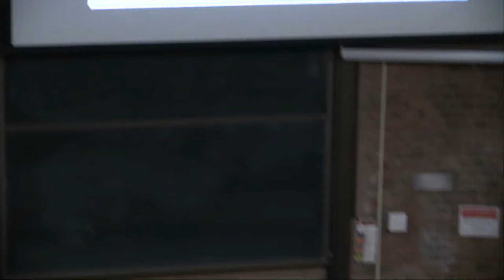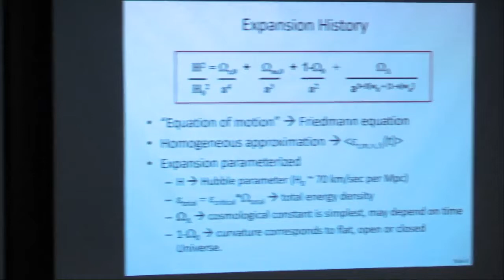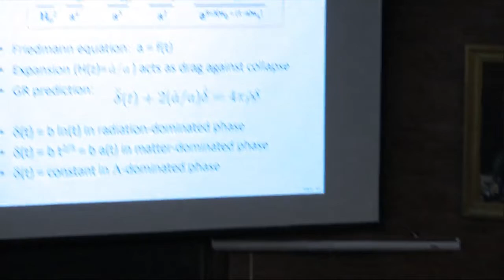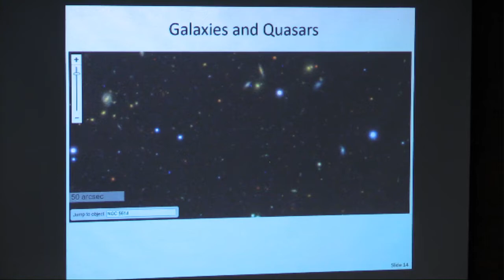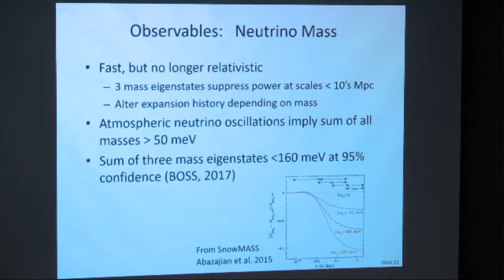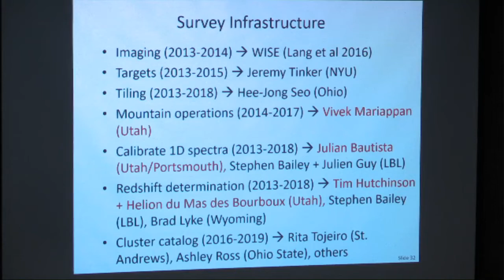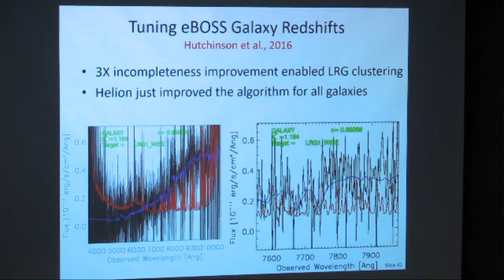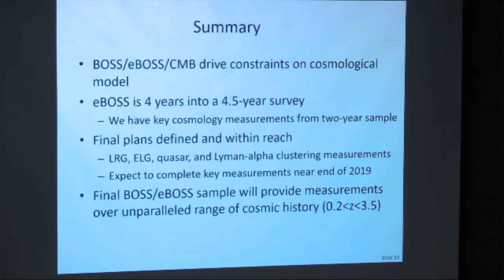DAWSON Kyle 2018 09 14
Prof. Kyle Dawson's colloquium presented on September 14, 2018 at the University of Utah, Department of Physics & Astronomy.